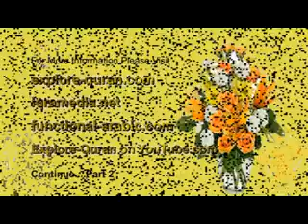Explore-Quran ~ 17/101-111 Part 1 By A. Ghafoor Parekh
Surah Al-Isra (Chapter No. 17)
Ruku 12 Aayaat No. 101-111 Part 1 (Verses 101-111 Part 1)

By Abdul Ghafoor Parekh